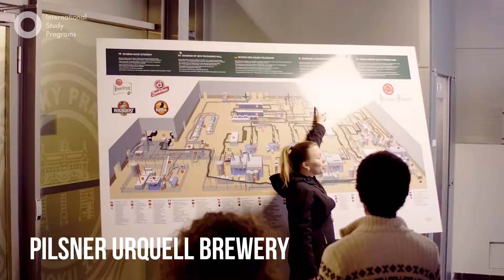ISP Prague trip day 2